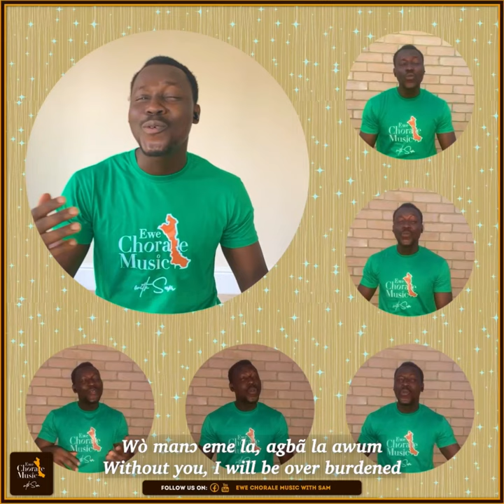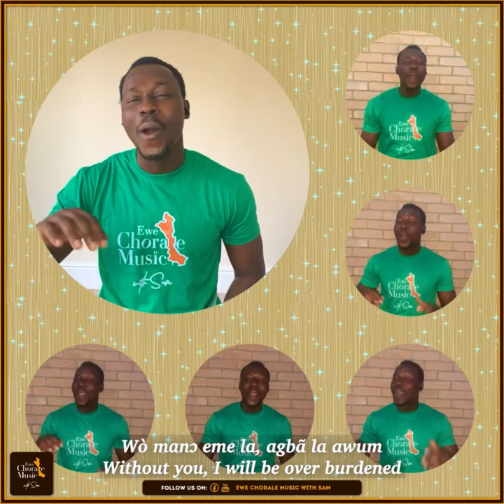Wò Ɣletivi Nyui La (WO XLETIVI NYUIE LA) by J. K. Djamson | Ewe A Capella by Sam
A special one from us to you, MEKPO AGBEMAVO, by the legend Isaac Yao Dogbo, composed, 24th April 1966. "MEKPO AGBEMAVO"

Happy Sunday to you and yours!!! 🥳🥳🥳
Today, we have WÒ ƔLETIVI NYUI LA Composed by J. K. Djamson